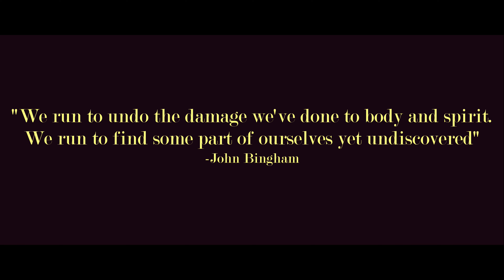Why I run - Chasing The Catalina Island Marathon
Hello and welcome! In a very short amount of time, I will be attempting to run The Catalina Island Marathon. This marathon is deemed as one of the hardest on earth. This episode is essentially answering the question; why do I run.

Here is the gear

Garmin 245:
Short compression socks:
GoPro handle:
GoPro power bank handle:
GoPro Hero 10 bundle:
Long compression socks:
Running shorts:
Long sleeve half zip:
Cliff energy block:
Nathan Handheld:
Hoka Speedgoats:
I bought at Fleet Feet
Sound Blaster Jam headphones:
A & D ointment:

LMNT Referral: Your first purchase you'll also get a free sample pack.

Interested in the outdoor gear I used. I'm a Teton Sports Ambassador. I think they have the best gear for the best prices.

Teton Oasis Backpack:

You don't even have to buy that product listed (on the Amazon links). Anything you shop and buy on the Amazon link within 24 hours helps me big time!  All the other links also helps me big time. Thank you for your support!